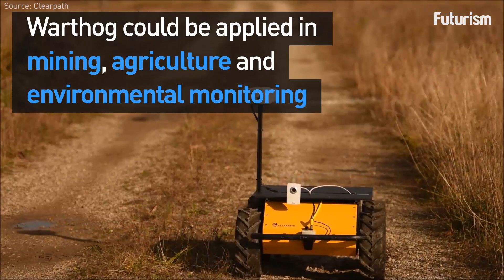This Amphibious Unmanned Vehicle Has Endless Potential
There's no limit to where the Warthog can go.